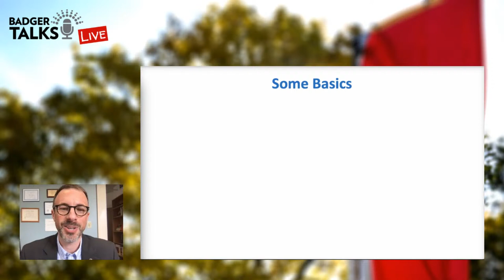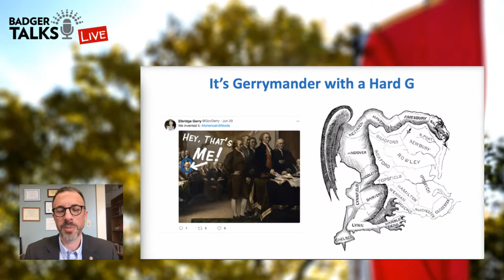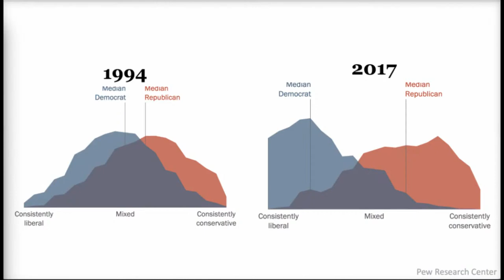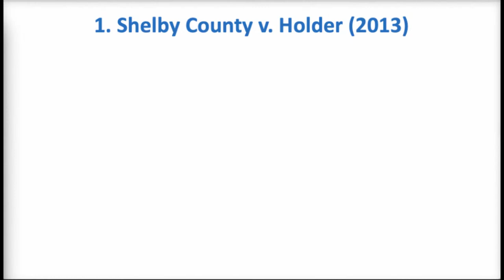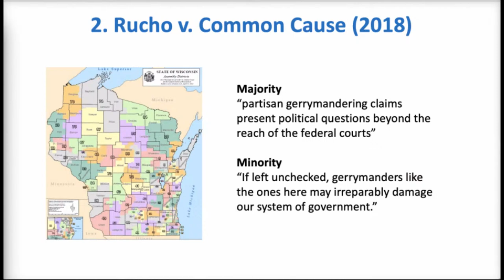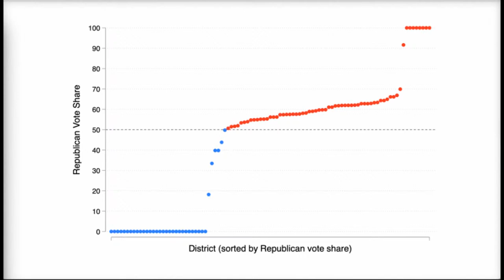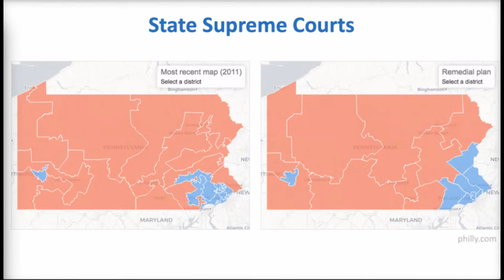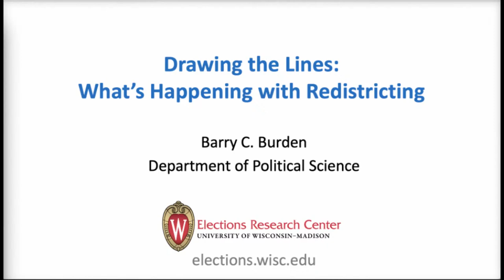Badger Talks Live - Drawing the Lines: What's Happening with Redistricting?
Using newly released data from the U.S. Census, every state in the country is busy drawing new district lines to elect members of Congress and state legislators in 2022 and beyond. Looking under the hood of the map-making process, Professor Burden will discuss the wide variety of ways that states do redistricting and how laws and court decisions do or do not keep gerrymandering in check and what can be done about it.

Barry Burden is the founding director of the Elections Research Center. He holds the Lyons Family Chair in Electoral Politics and is a Professor of Political Science at the University of Wisconsin-Madison. He is also the faculty co-chair of the BadgersVote Coalition.